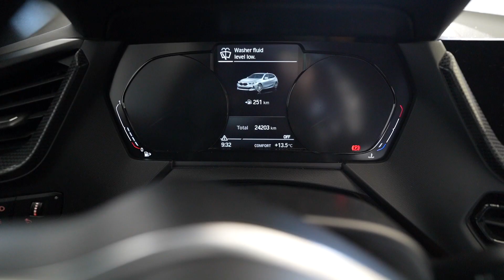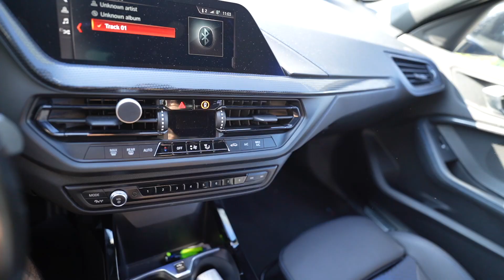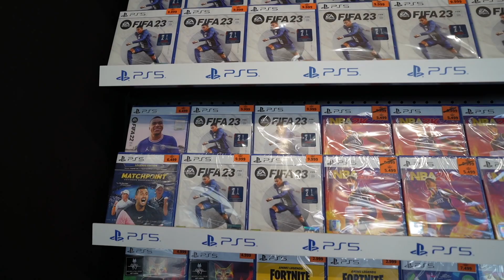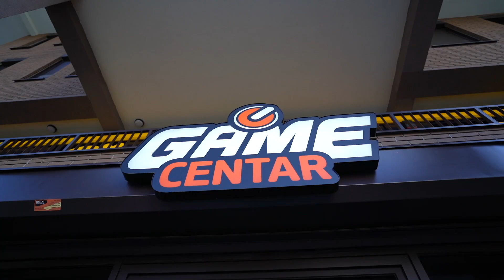Mudja & Cale Na Otvaranju Nove Game Centar Radnje!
Game Centar je na adresi Tosin Bunar 181, Novi Beograd. Ovo je nasa poseta novoj radnji!

PEACE !